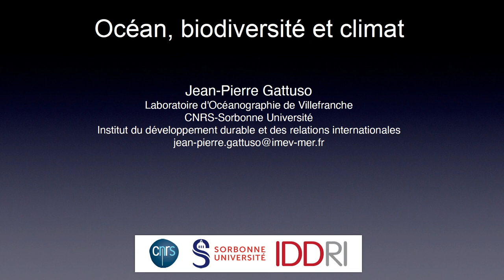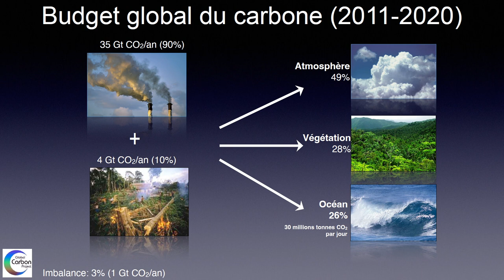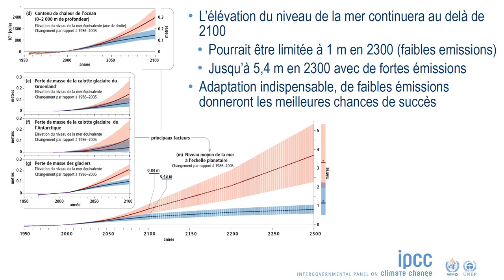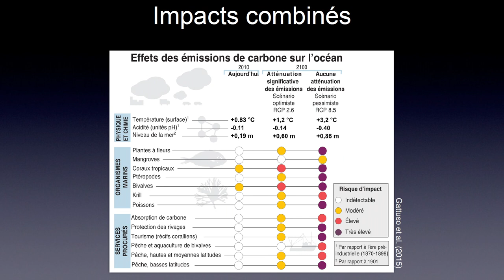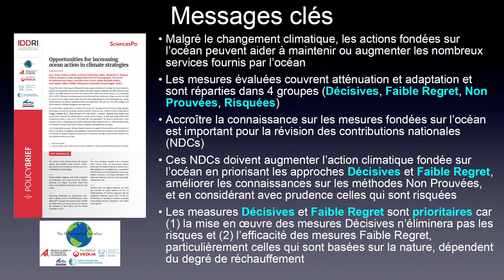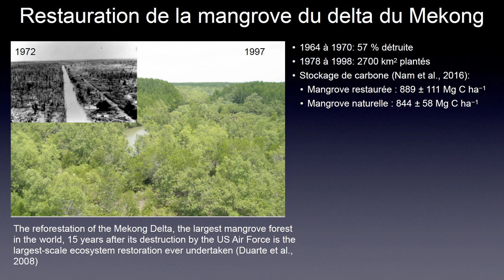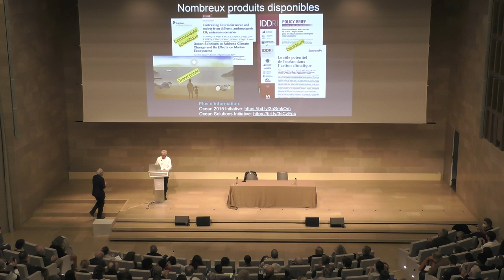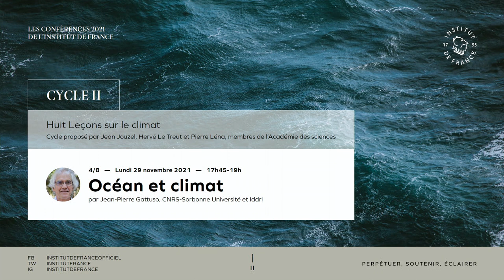Océan et climat, par Jean-Pierre Gattuso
Les Conférences de l'Institut de France 2021
Premier semestre, Cycle I : « Huit leçons sur le climat », proposé par Jean Jouzel, Hervé le Treut et Pierre Léna, membres de l’Académie des sciences.

Le changement climatique n’a pas disparu de l’horizon mondial avec la pandémie  Covid-19. Bien au contraire, cette pandémie souligne avec force les interdépendances qui relient toute l’humanité. En janvier 2020, l’Académie des sciences consacrait deux journées publiques au thème « Face au changement climatique, le champ des possibles », qui furent un succès. À leur suite, avec l’Institut de France, l’Académie propose « Huit Leçons sur le climat », présentées par les meilleurs experts du sujet, selon une progression construite. Voulant être accessibles dans un langage simple, ces Leçons sont tournées vers les lycéens, dont on sait la sensibilité à leur avenir et l’intérêt pour le sujet. Elles s’adressent également à leurs professeurs et au grand public. En quoi consiste « la science du climat » ? Que sait-on du réchauffement climatique et de ses impacts, aujourd’hui et demain ? Comment les atténuer, comment s’y adapter ? Quelles interdépendances globales, notamment pour les plus démunis ? Que nous apprennent ces crises, quelles transitions mettre en œuvre ? Par ces Leçons, nous souhaitons instaurer un dialogue avec les scientifiques, ainsi qu’un dialogue entre générations.